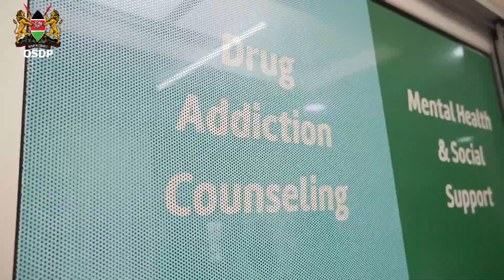THE BOYCHILD CHAMPION